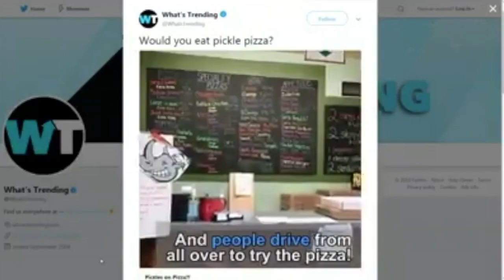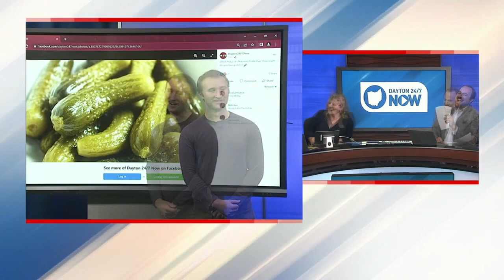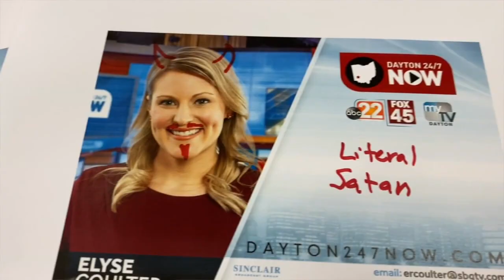Elyse says goodbye to the morning team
The morning team is saying goodbye as Elyse Coulter moves from the morning 5am news to the prime-time 6pm news. We're happy for her, but dang, we're gonna miss her.